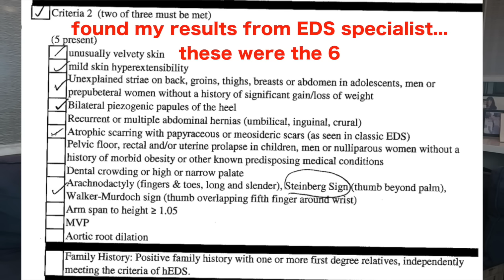Ehlers-Danlos Test On EDS vs. Non-EDS Person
EDS / Ehlers-danlos syndrome ... What does it look like when someone with and someone without EDS is tested on the hypermobile EDS diagnostic criteria? Ehlers-Danlos syndrome (EDS) is a genetic connective tissue disorder that is estimated to occur at least 1 in 5,000. EDS is a painful condition that causes joint hypermobility, dislocations, dysautonomia, poor wound healing, stretchy or velvety skin, and so many debilitating symptoms.

OOPS I MESSED UP AND RENATA DOESN'T PASS THE FIRST CRITERIA LOL 😬. She would have needed 3 more points on the Beighton Score. AND I FORGOT TO INCLUDE THE KNEE HYPEREXTENSION 🤦‍♀️🤦‍♀️🤦‍♀️

The views expressed in this video are my own and do not reflect the views of Mount Sinai Hospital.

The Ehlers-Danlos Syndromes (EDS) are a group of more than 13 genetic connective tissue disorders that affect the joints and ligaments, blood vessels, gastrointestinal tract, and autonomic nervous system, among others. The most common type of EDS is hypermobile EDS (hEDS), which used to be known at type III. Some of the most common symptoms and co-morbidities of hEDS include chronic joint pain, joint instability and dislocations, dysautonomia, and GI tract dysmotility.

Renata's new song "Running With Knives" is out on December 6th!!